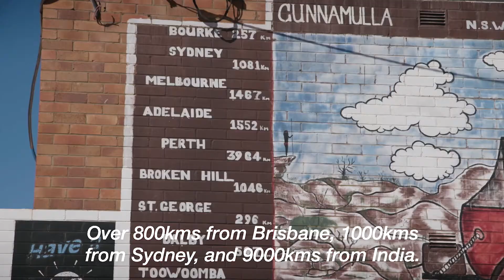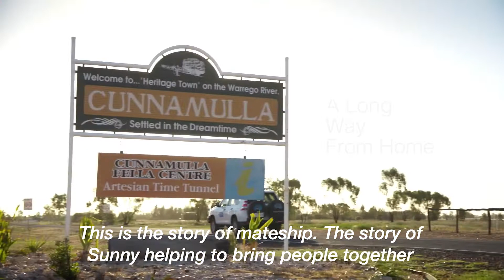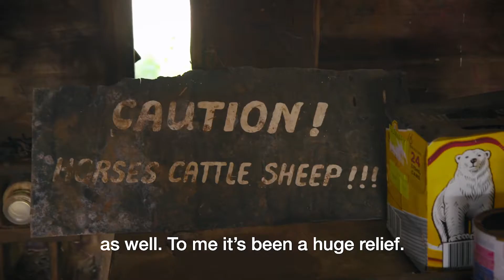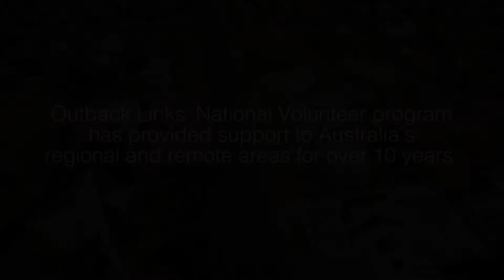Bush Chaplaincy in Cunnamulla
In March, Outback Links went to Cunnamulla in South West QLD. We went with open hearts to lend a hand to Rev "Sunny" of the Cunnamulla-Burke & Wills Remote Area in his isolated community. This is our amazing story of Cunnamulla. Our deepest gratitude goes to 3rd Space for helping us make the video.